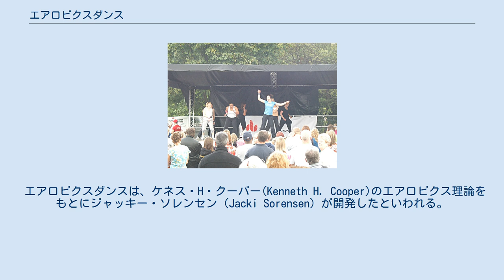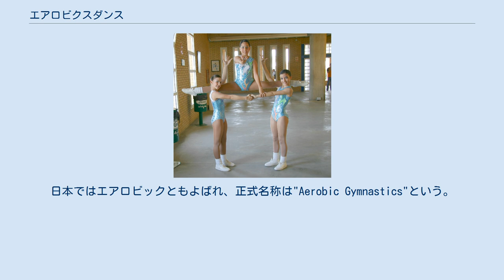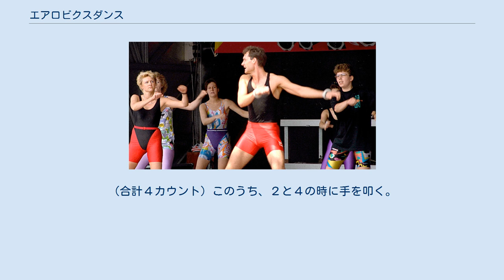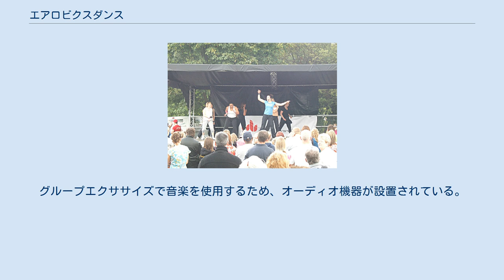エアロビクスダンス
エアロビック・エクササイズ
エアロビクスダンスのデモンストレーション（1985年以前） エアロビクスダンスあるいはエアロビックスダンスと呼ばれる運動はダンス形式の有酸素運動である。
 エアロビクスダンスは、ケネス・H・クーパー(Kenneth H. Cooper)のエアロビクス理論をもとにジャッキー・ソレンセン（Jacki Sorensen）が開発したといわれる。
1980年代にジェーン・フォンダが火付け役となって広まった。
当初は走る動作や跳ねる動作（ハイインパクトと呼ばれる）が多用されたが障害や疲労骨折が多発し、この問題の反省からハイインパクト動作を控える流れができた。
それとともに衝撃の少ない、エアロビクスダンスに代わるエクササイズが考案された。
STEPエクササイズ等もその代表である。
 音楽に乗って、いろいろなステップを踏む（すなわち下肢を動かす）のが基本である。
一般には1、2名のインストラクターのリードに従い複数の参加者が運動する形式で行う。
この形式はグループエクササイズと呼ばれ、1回のグループエクササイズをクラスという。
 なお、近年ではウォーミングアップとメインパートを明確に分けないスタイルもみられる。
このスタイルではウォーミングアップの動きを徐々に変化させて運動強度をあげスムーズにメインパートに移行する。
 エアロビクスダンスのクラスの運動強度や時間は対象者や目的によりさまざまに設定される。
 エアロ初級 初心者向けのクラスでは運動強度は低く、時間は短め（通常30～40分間程度）であり、技（コリオ）の組み合わせがないか、簡単な組み合わせで進行する。
右足から踏む16カウントのコリオ及び左足から踏む対象動作の16カウントのコリオで計32カウントで1ブロックとするケースが多い。
 エアロ中・上級 熟練者向けのクラスでは運動強度は高く、時間は長め（45〜90分間程度）である。
 エアロビクスダンスでは下肢を動かし続けるため、障害防止のために弾力のある床の上で行われる。
多くの場合はスタジオと呼ばれる場所で行われる。
 イベント会場でエアロビクスダンスを紹介しているところ 有酸素運動のページを参照。
 エアロビック競技 エアロビクスダンスを競技として行うものである。
日本ではエアロビックともよばれ、正式名称は"Aerobic Gymnastics"という。
日本エアロビック連盟が大会運営している。
IOC後援ワールドゲームズの正式種目である。
世界エアロビック体操選手権や全日本エアロビック選手権大会・全日本学生エアロビック選手権大会・JOCジュニアオリンピックカップ等のユース部門[11〜16歳]の大会も盛況で毎年行われている。
2018年6月3~5日にポルトガルのギマランイスで開催された「第15回エアロビック世界選手権大会」[主催 国際体操連盟(FIG)]では日本の斉藤瑞己(SKJ所属)が男子シングル部門で2連覇、北爪凜々(SKJ所属)が女子シングルで初優勝を果たし、アベック優勝を果たした。
 日本では、市町村の公営施設や民間のスポーツクラブで参加することができる。
また、地域住民のサークル活動（同好会活動）としてレッスンが行われるケースも多い。
 市町村では、住民向けの講座や公民館活動として期間を決めて開催するケースと、施設利用の時間割を決め毎週同じ曜日の同じ時間に開催するケースがある。
スポーツ施設の運営を民間に委託しているところでは後者の形がとられている。
いずれも参加する都度、料金を支払うケースが多い。
 民間のスポーツクラブではスタジオの時間割が決められ、毎週同じ曜日の同じ時間に開催される。
民間のスポーツクラブのほとんどは会員制で月会費を支払う方式がとられている。
 エアロビクスのレッスンは、いろいろな所で受けることができる。
公民館活動や市町村の公営施設で開かれ、定期的にメンバーを募集するものがある。
これらは市民参加の講座の一環である形態で、初歩的なクラスが多い。
一方、初歩的なものから上級レベルのクラスまで扱っているレッスンでは、スポーツクラブ、フィットネスクラブのスタジオレッスンが一般的である。
スイミング・プールが設置されているクラブの場合には水に浸かって行うアクアビクスもある。
 2009年初頭時点の日本では、ダンスエアロビクスが広まりつつある。
これは従来のエアロビクスダンスに比べてダンスの色彩がより濃いものである。
従来型のエアロビクスダンスでは体幹部の動きが少ないのに対し、ダンスエアロビクスではラ...